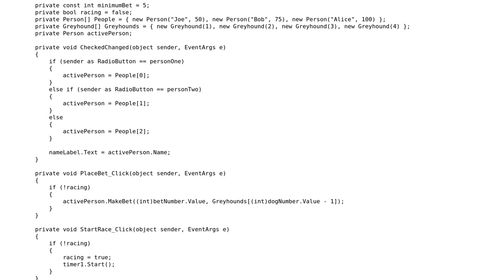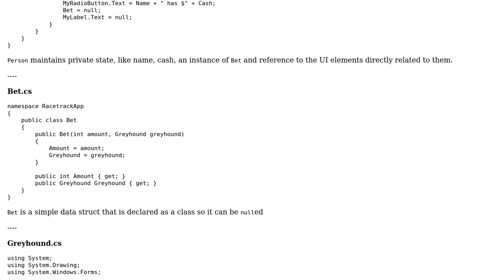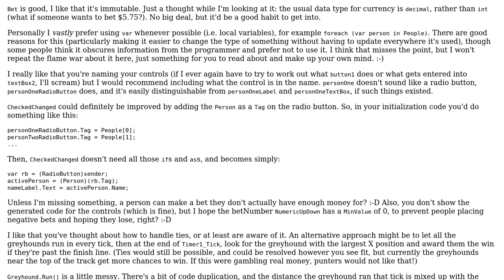Code Review: A Day at the Races. Racetrack Betting App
With thanks & praise to God, and with thanks to the many people who have made this project possible! You are responsible for your own actions.